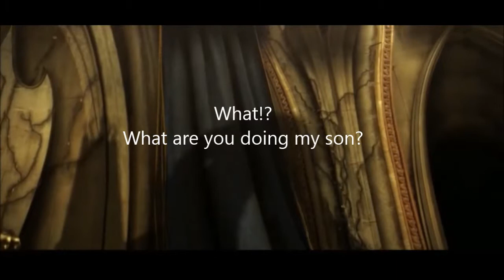Invincible (Erhu version) 魔獸世界-無敵 （二胡演奏版）